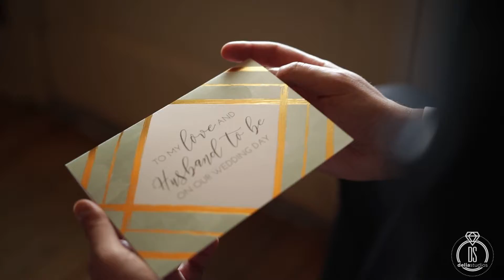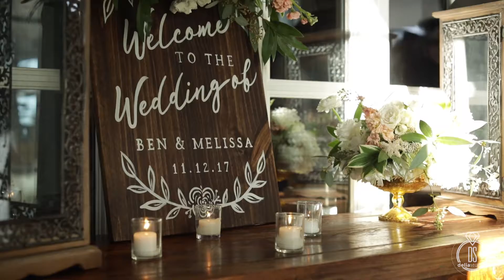Melissa + Benjamin :: Wedding Highlights :: The Ryland Inn